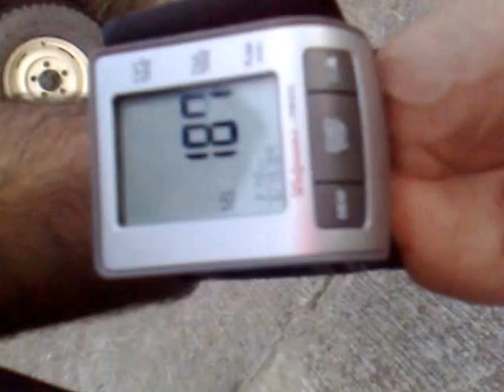Brisk Walking Exercises with my My Patient or Trainee.. The best Exercises for the Heart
Harthys Pure Care..Mr. guro in which Obesty and pain on his lower back.. and this time to differentiate all you exercises you Know But nangasakit man mo... BE OPEN MINDID with ARWEN ERGOMETER/ bike...  Winner Arwen